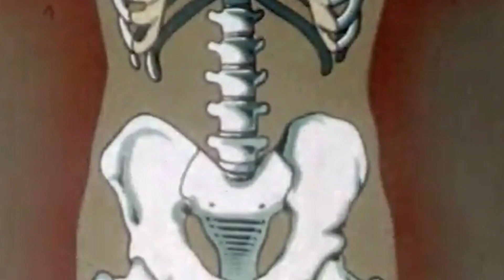Egrets On Ergot "Seditionation" Official Video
SUPPORT RESISTANCE
SUPPORT SEDITION

WHITE LIES
FOISTED ON
THE COLONIZED

SUPPORT RESISTANCE
SUPPORT SEDITION

WHITE LIES
EFFECTUATED
AND EDIFIED

SUPPORT RESISTANCE
SUPPORT SEDITION

WHITE LIES
IN THE GUTS
OF A SUIT AND TIE

SUPPORT RESISTANCE
SUPPORT SEDITION

WHITE LIES
BEHIND OUR EYES
AND MATERIALIZED
SUPPORT RESISTANCE
SUPPORT SEDITION

Music + Words composed by Egrets On Ergot